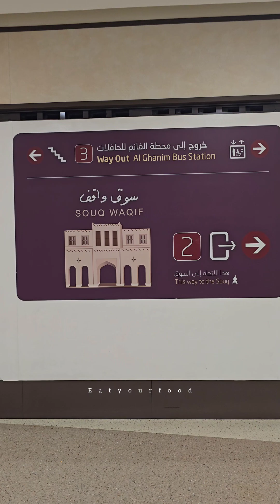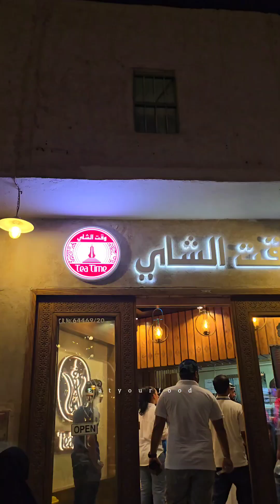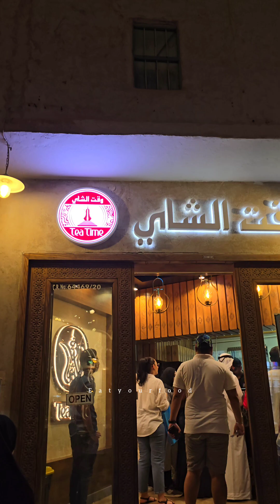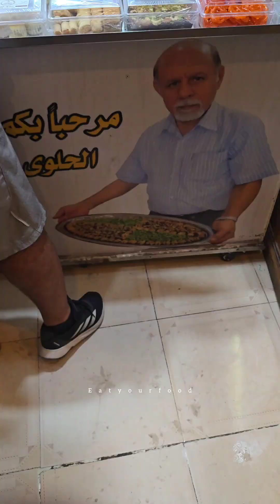💢പ്രവാസിയുടെ അവധി ദിവസത്തെ ഫുഡും കറങ്ങലും | what i eat in weekend at qatar | Majboos & fish barbecue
Homely food malayalam
Food vlogs kerala malayalam
Traditional foods kerala vlogs
Food recipe malayalam
Lunch box recipes malayalam
Kerala Lunch recipes
Tiffin box recipes
Street food videos kerala malayalam
Village food videos kerala malyalam
Kerala meals vlog
Cooking video vlogs malayalam
Delicious food vlogs kerala
fish curry kerala
moru curry kerala style
what i eat today